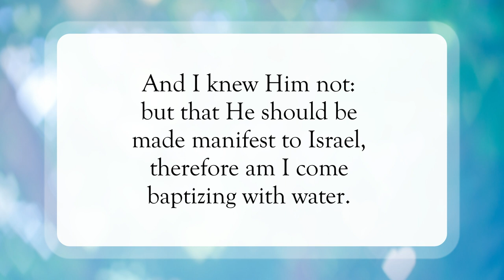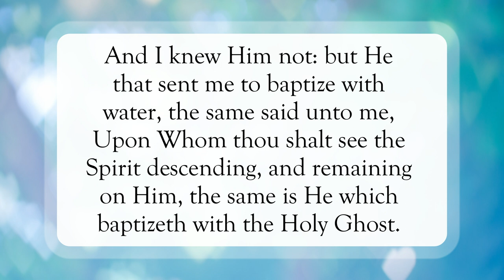The Lamb of God Revealed🐑WordofGod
Scripture of the Day! The Lamb of God revealed!